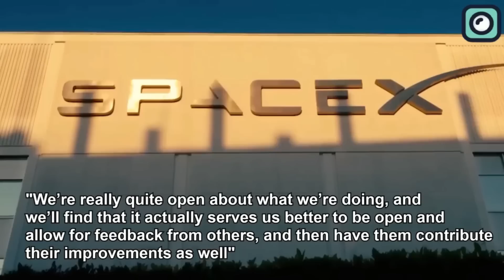China Tried To Copy SpaceX's Starship But They Are Horrible!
China has been trying to surpass the United States in the space race for a long time. When they first started competing, they were developing their own unique rockets from scratch and doing quite well. However, they wanted to speed things up, so they came up with a new idea: instead of creating new designs from the ground up, they decided to use what has already proven successful. This led to China starting to copy the most successful space company, which is, of course, SpaceX.
We all know SpaceX is famous for its reusable rockets, especially the Falcon 9. So, China began by copying the Falcon 9. One clear example is Space Pioneer's Tianlong-3 rocket. The Tianlong-3, like the Falcon 9, is a two-stage rocket that uses kerosene and liquid oxygen and has a reusable first stage. It is 71 meters tall with a diameter of 3.8 meters, and it can lift 17 tons to low Earth orbit, similar to Falcon 9's capabilities.
Another Chinese company, iSpace, is working on the Hyperbola-3, which also resembles SpaceX’s Falcon 9 in design and reusability. The Hyperbola-3 aims to lift 8.5 tons to low Earth orbit and features a vertical takeoff and landing system similar to Falcon 9. iSpace has already conducted successful hop tests, showing significant progress.
China took advantage of Musk's open stance on patents by taking their imitation efforts to another level when they decided to copy SpaceX's Starship and its entire support system, including the catching towers. Unlike the Falcon 9 copying, this time SpaceX didn't remain silent.
China's new rocket system closely resembles the design and capabilities of SpaceX's Starship. They used a similar stainless steel construction, which is known for handling the extreme temperatures during re-entry.
They also replicated the complex infrastructure that supports Starship's operations. This includes the launch and catching towers, known as Mechazilla arms. These towers are designed to lift, stack, unstack, and catch rockets, facilitating rapid reuse. The Chinese version features tall steel structures with two large arms that move vertically, similar to SpaceX's system.
Musk himself reacted to these imitations, highlighting the significant step China has taken. He tweeted saying, "Look familiar"
Some people might think China is just another country trying to catch up in space technology, like many others, but this is not the case. The fact that China was excluded from the International Space Station, while a country like Russia is still allowed, highlights the serious concerns surrounding China's space ambitions.
China was kicked out of the International Space Station program mainly due to national security concerns. The U.S. feared that sharing space technology with China could lead to espionage and the militarization of space. China's space program is closely linked with its military, raising alarms about potential dual-use technologies that could serve both civilian and military purposes.
Furthermore, China has ambitious plans to establish a permanent presence on the Moon. They aim to build a lunar base and carry out missions that could claim lunar resources. There are growing concerns that China might try to control key areas of the Moon, preventing other countries from accessing its resources and strategic locations.